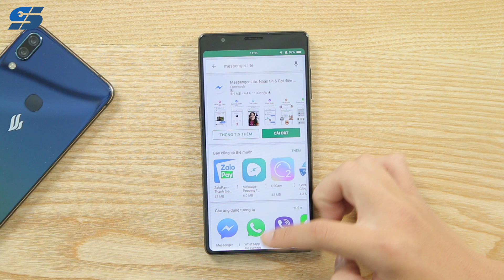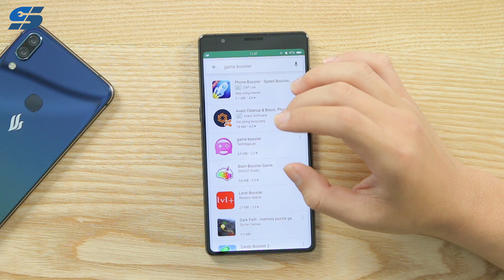Sửa lỗi thoát đột ngột khi chơi game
THAM GIA CỘNG ĐỒNG SIÊU THỦ THUẬT